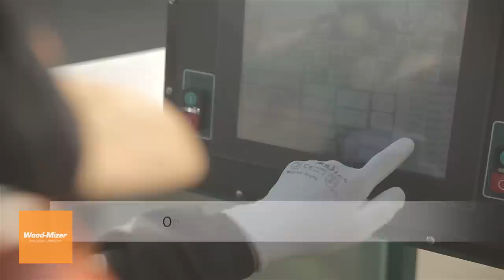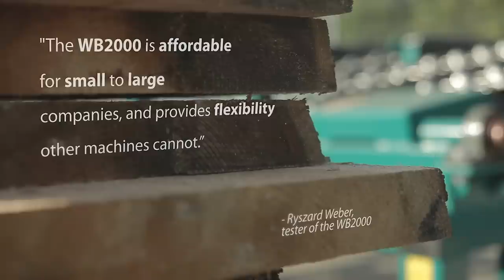Wood-Mizer WB2000 Wideband Sawmill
- The Wood-Mizer WB2000 wide band sawmill is designed for the toughest sawmilling jobs. Wood-Mizer’s WB2000 features heavy-duty construction, low maintenance requirements, and efficient operation.

Computer setworks and a raised operator control station allow a single operator to manage all sawing and hydraulic log handling functions while maintaining a clear view of his work. The heavily constructed bed has a log capacity of up to 6 tonnes.
Computer setworks and a raised operator control station allow a single operator to manage all sawing and log handling functions while maintaining a clear view of his work. The advanced PLC setworks are displayed on a 19cm HMI touch-screen which presents board and cant sizes along with current head height, feed position, and blade power. The setworks feature new ways of increasing productivity and reducing steps required in the sawing process.

Hydraulic features are: up to two bi-directional chain turners, three vertical side supports, two powered roller toeboards, a heavy-duty clamp, and up to three cant hold-down clamps. A board removal conveyor located at the rear of the bed automatically activates for smooth board transfer off the sawmill.

The bed is heavily constructed to handle logs up to six tonnes. The twin C-channel steel beams that make up the frame are massive – 400mm tall by 110mm wide. All hydraulic log handling functions - such as the log clamps, chain turners, and power rollers - are modular, and can be moved to different bunks as needed.

The WB2000 is equally used as a standalone sawmill to process all required materials, or as an addition to an existing business to process irregular logs or to produce custom orders that the existing equipment is not suited for.